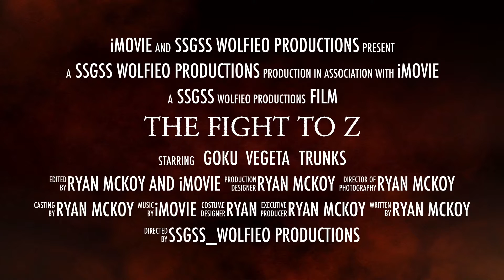Fight to z trailer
Hi guys really been waiting to make this

I do not own. Ow of the content on my trailer it's made my arkia toriyama toei animation Fuji tv  and now please support the offical release plz and thank u